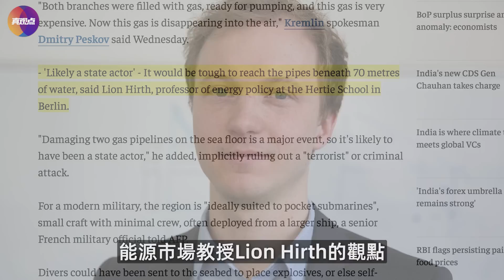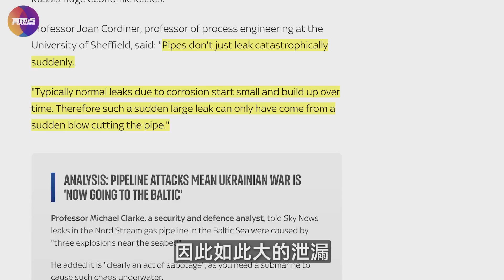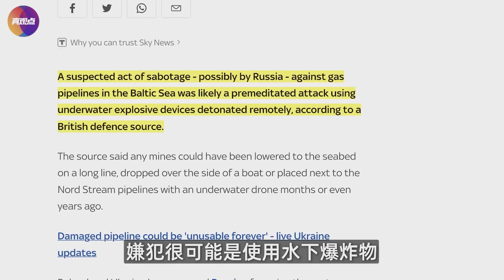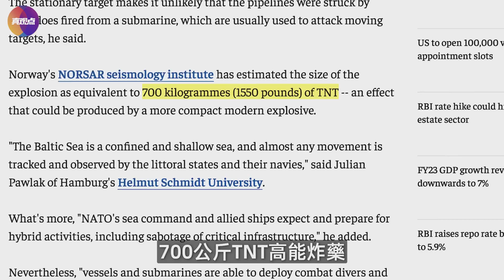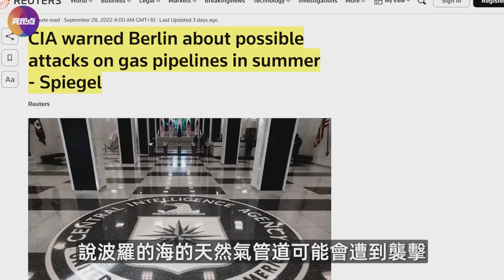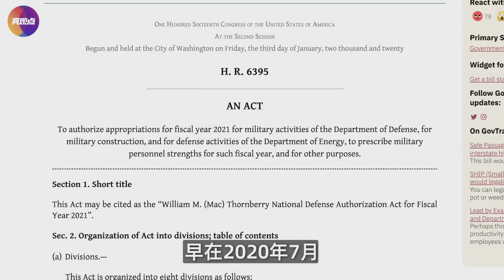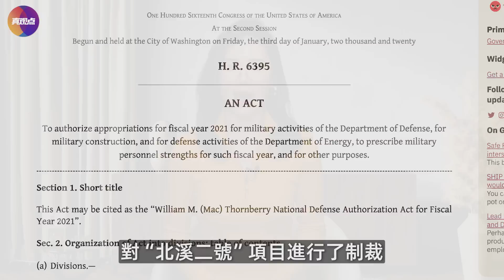💥北溪發現第四處洩漏, 德國: 管道受損已“永遠無法使用”! “俄羅斯元兇論”站不住腳, 真正幕後黑手是他! 北溪被炸中共暗喜, 攫取俄國能源, 制衡歐洲!【20220930】北溪二號